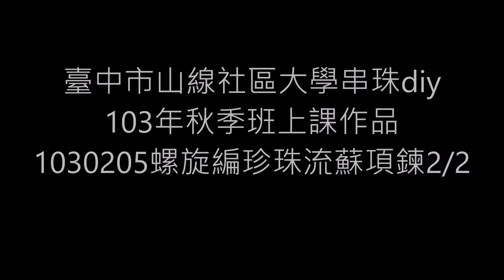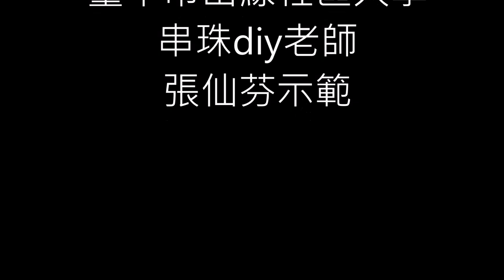10302051螺旋編珍珠流蘇項鍊2